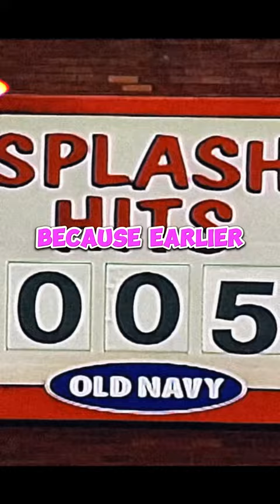Lamonte Wade Jr. Hits the 100th Splash Hit into McCovey Cove by a Giants Player